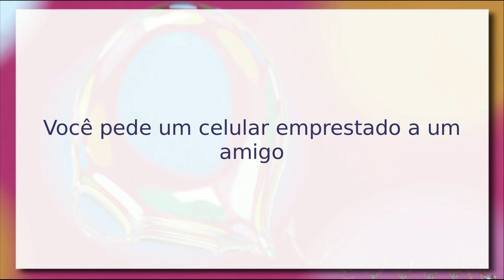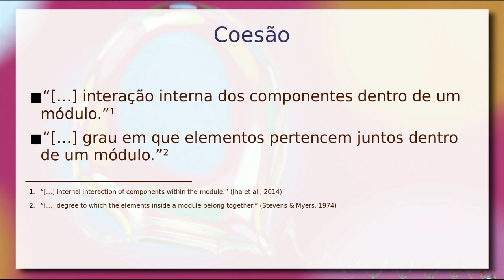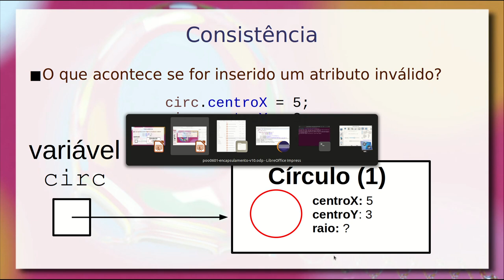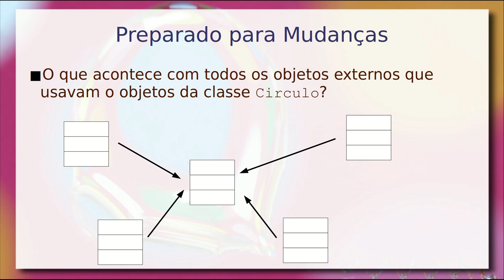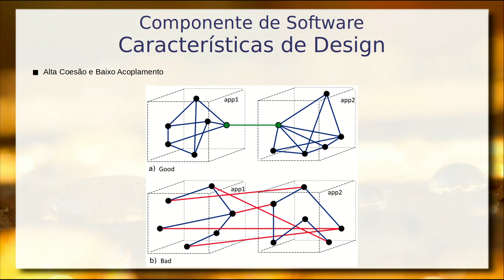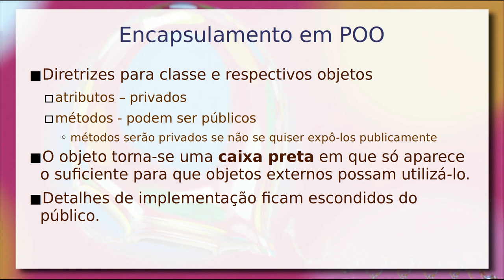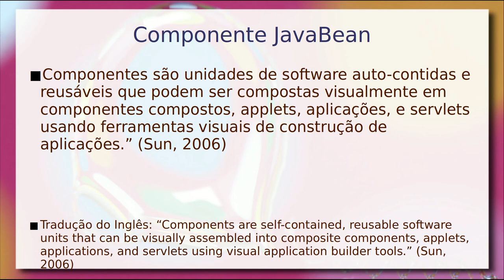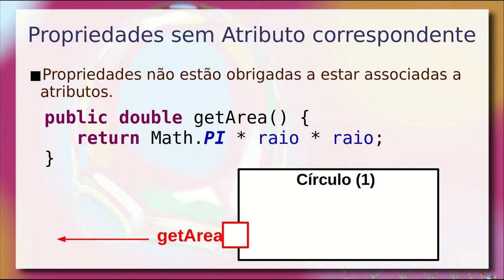Encapsulamento - Aula 12/04 – Programação Orientada a Objetos 2022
Alguns problemas enfrentados envolvendo encapsulamento de: complexidade, consistência e tolerância a mudanças. Princípios de coesão e acoplamento.

Princípios de encapsulamento e sua importância na Programação Orientada a Objetos. Separação de interface e implementação, e sua importância para o encapsulamento. Padronização de interfaces, objetos intercambiáveis e combináveis.

Níveis de acesso (visibilidade) em atributos e métodos: privado, público, protegido e pacote. Encapsulamento em UML e em Java.

Propriedades e sua relação com atributos. Propriedades em JavaBeans através dos métodos get e set.

Exemplo de encapsulamento usando a classe Círculo em que é demonstrada sua importância para consistência, evolução e manutenção do código.

Este vídeo é uma gravação de uma aula ministrada presencialmente em sala. Há uma versão dela de 2021 produzida para ser assistida virtualmente